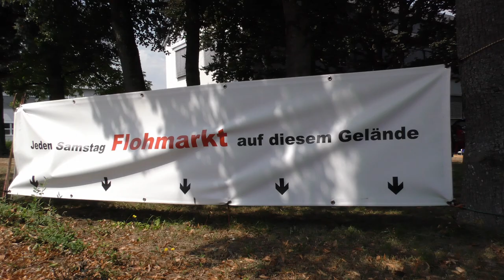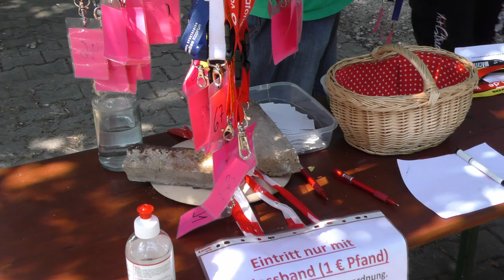M&A Flohmarkt Nürtingen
Wir waren zu Besuch auf dem Flohmarkt Nürtingen und haben uns mal erklären lassen wie das Alles so in der Corona Zeit Funktioniert.

Musik: Love Is Where You Are - Aaron J. Holmes (including lyrics)